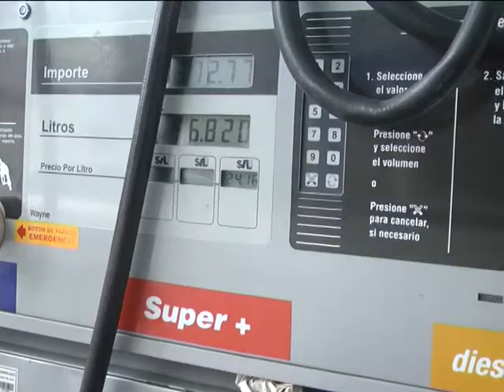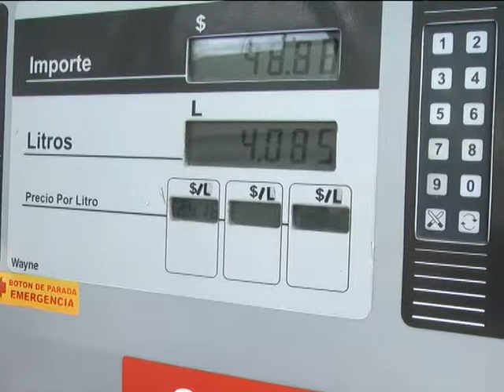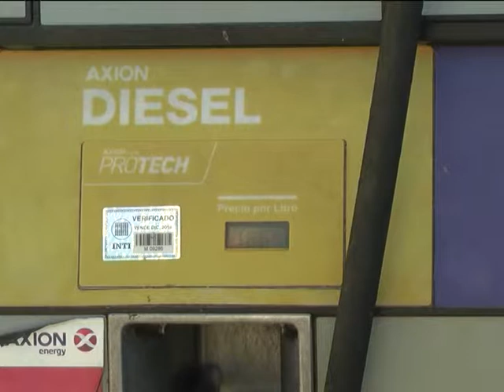24 RIGE AUMENTO DE COMBUSTIBLES